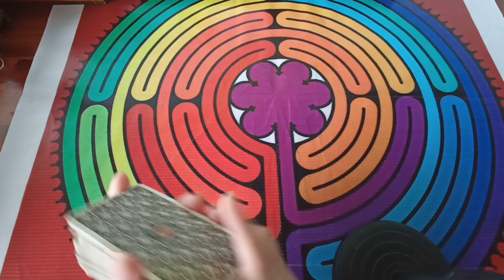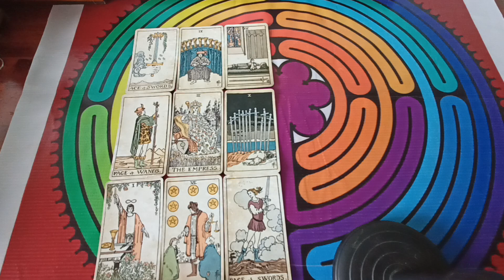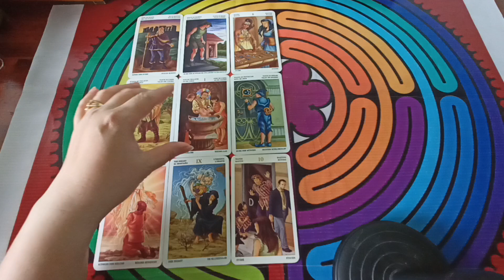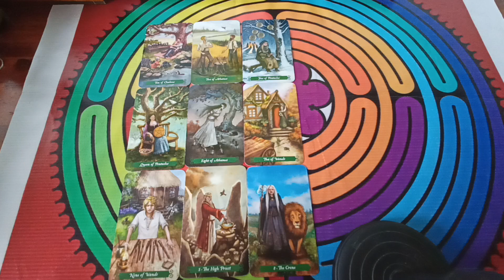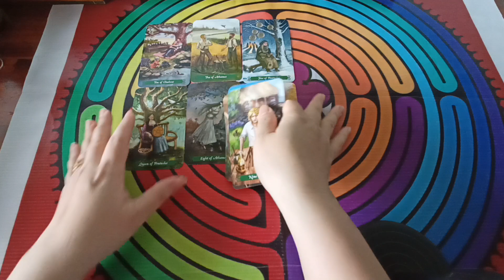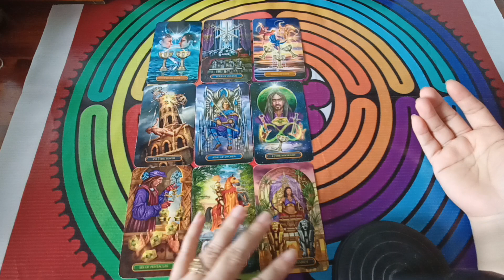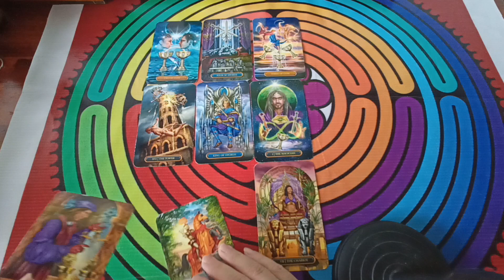THÔNG ĐIỆP CHO SỰ BĂN KHOĂN CỦA BẠN?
1️⃣ Mình ở đây để chia sẻ cùng các bạn những trải bài tarot và hành trình khám phá bản thân, chữa lành và phát triển bản thân của mình bằng tarot.

2️⃣ Huyền Thư Tarot không dùng bất kỳ cách kích cầu phát triển kênh nào mà để kênh phát triển và lan tỏa tự nhiên. Vì vậy, các bạn giúp Huyền Thư Tarot lan tỏa bằng cách, đăng ký, chia sẻ kênh, tạo tương tác bằng like, cmt dưới mỗi vidio để ủng hộ mình nhé! Cảm ơn các bạn.